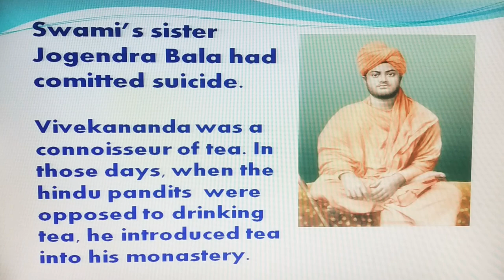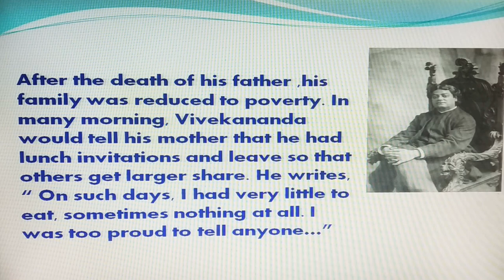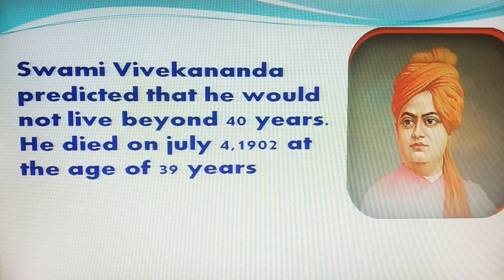some facts about swami vivekanand